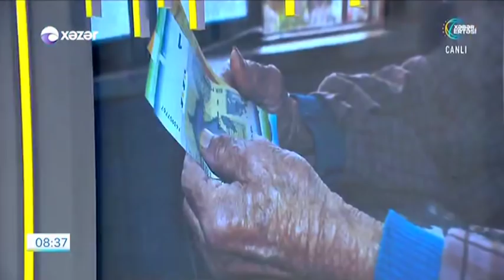Pensiyalar artımla nə vaxt veriləcək